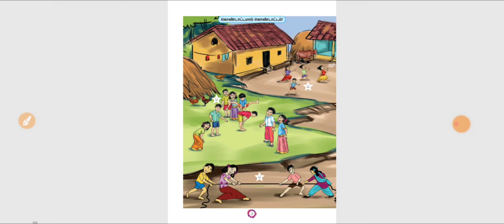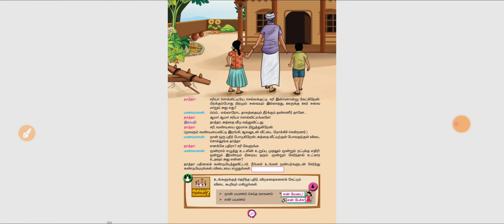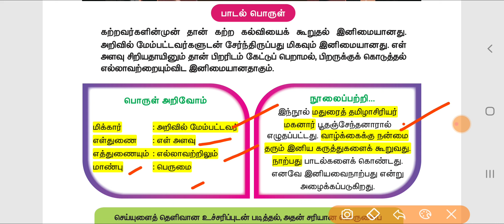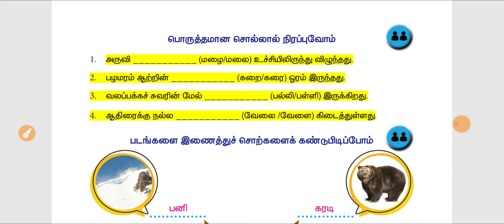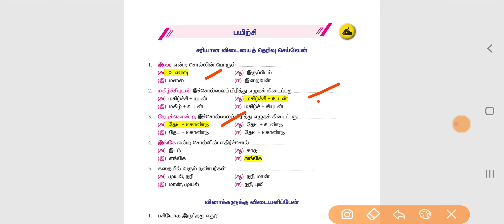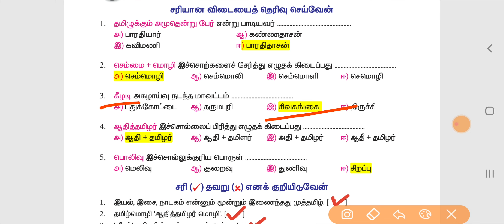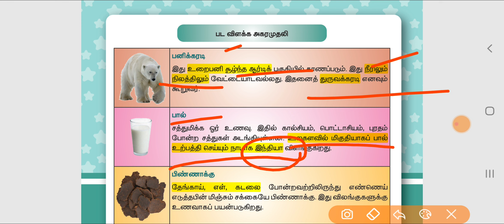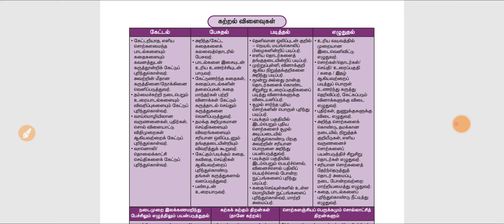TNTET PAPER 1-STD 3 TAMIL